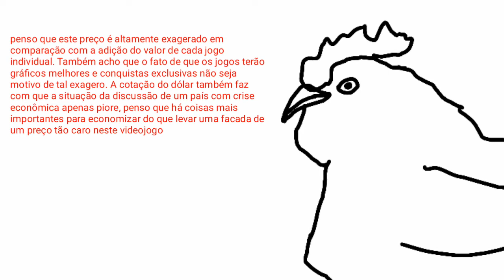trilogia definitiva de grande furto de automóveis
memezinho que fiz em resposta/continuação de um meme feito por um amigo meu.

dá uma olhada lá no vídeo que ele fez!

Grande abraço ao memes existenciais e menes suecos por portar esse estilo de meme pro brasil

se tu ficou confuso vendo isso, relaxa, também fiquei. eu tinha feito isso como resposta de um meme que um amigo meu tinha feito, minha versão foi baseada em cima de uma discussão que eu tive com meus amigos na escola ainda em 2021 sobre o preço do gta definitive edition, um amigo (a ema no vídeo) tinha dito que o preço era razoável e não tava tão caro, isso naquela época, porque te falar uma coisa, não mudou nada e ainda continua caro pra um jogo feito sem nenhum esforço. perdão pelo textão, pensei que fosse melhor explicar oque isso era pra ser. por sinal, o frango no vídeo era pra representar eu, um apelido que eu tinha na época.

passou de duas linhas não leio: imbecis brigam por preço de joguinho ruim em 2021.